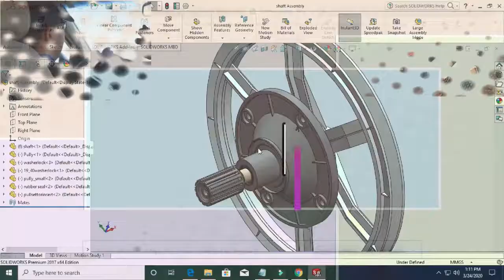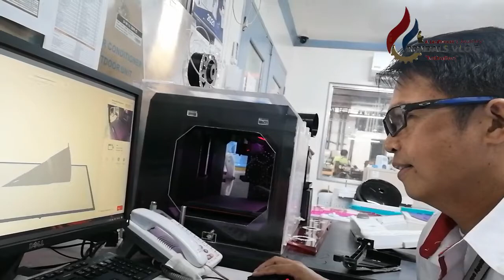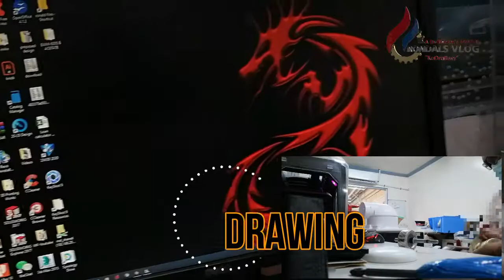A DAY IN MY LIFE AS MECHANICAL DRAFTSMAN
this video shows a day of my life as a mechanical draftsman.